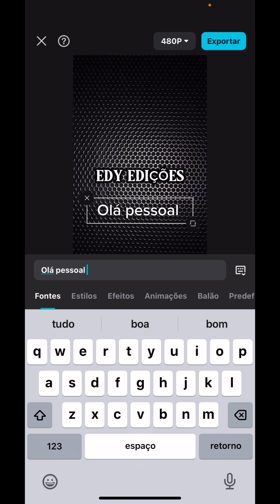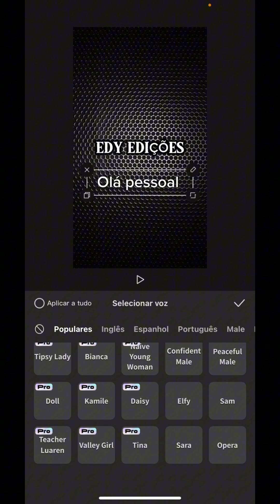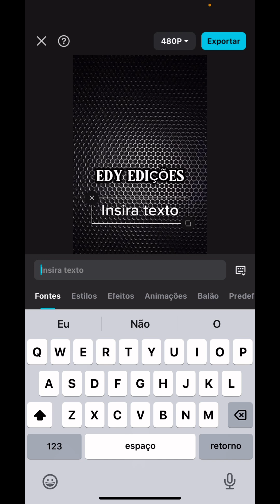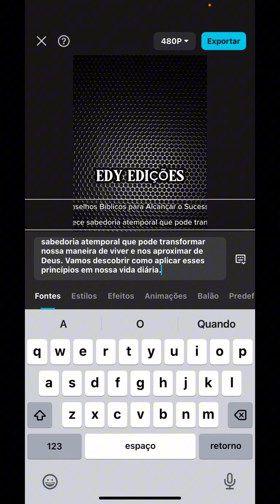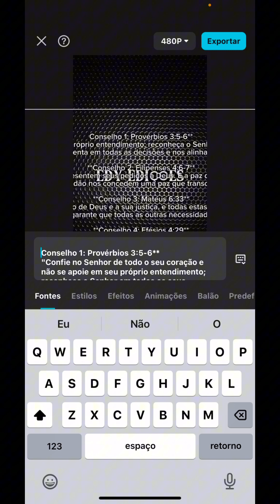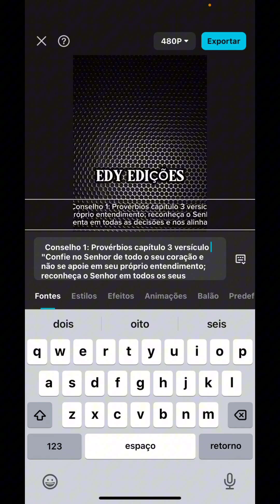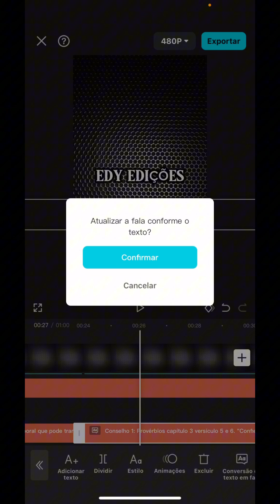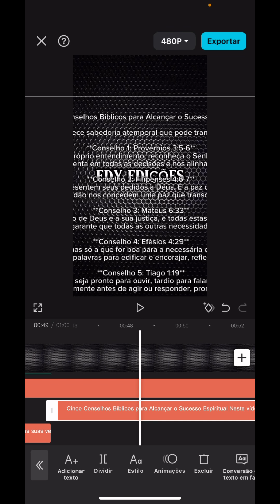Como converter texto em fala +500 carácteres no CapCut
Neste vídeo estou mostrando como Colocar fala de inteligência artificial usando o app CapCut E como utilizar as 500 carácteres de uma forma mais eficiente.

Deus abençoe !￼